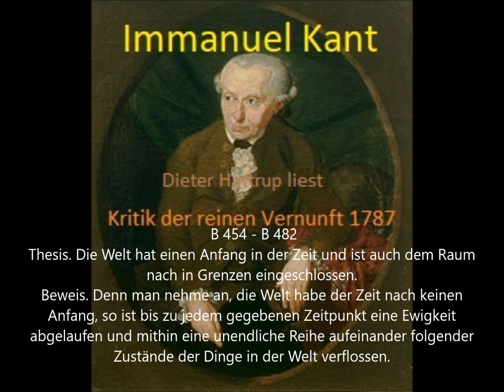Kant: KrV B 454 – 482 D. Hattrup liest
Siehe B 31 - B 45